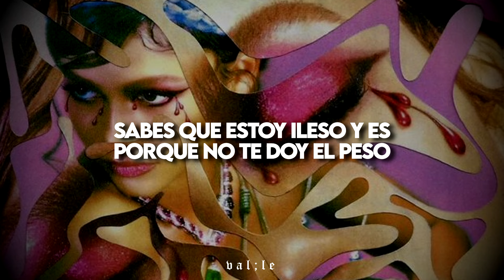escucha esto si aún no superas a la persona que te gusta 🤦‍♀️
❝ Canción: vyrum foster - No Es Sobre Ti+ ❞

𝖑𝖊𝖙𝖗𝖆:

la doncella
me ve a los ojos mientras lo sella
su voz es polvo de estrella ay mami pero que bella o algo por ahi
algo asi
lo cachas?
te escuche en la cancion y por eso te la mando esperando que estemos conectando
ando
ando
siempre pensando en la nubes me tiene volando
que si esto
que si el otro
y puede ser que ande con otro pero ya aprendi a desatarme
haz de todo que no voy a quemarme y si piensas que esto es sobre ti
lo es
usa mis ojos como espejo y dime que ves?
se merece mejor, ya pero yo tambien bien
sabes que estoy ileso y es porque no te doy el peso pero todavia me pregunto a que sabra uno de esos besos
uh
dimelo
dimelo
la doncella
su voz es polvo de estrella ay mami pero que bella
ella
la doncella
su voz es polvo de estrella ay mami pero que bella y si piensas que esto es sobre ti
nah
no se que te dio esa impresion
escucharte en cada canción como me escapo de la prision? que cuando nos volvemos a ver?
yo que putas voy a saber me gustas y todo pero no te aproveches si no vas a ser a otra a la que deseche y se corta y regresa como te escuche en la cancion y por eso te la mando esperando que estemos conectando
ando ando
siempre pensando en la nubes me tiene volando que si esto que si el otro
haz de todo que no voy a quemarme

lyrics, sub español, traducción, no es sobre ti+, letra, letra en español, subtitulado, vyrum foster, traducido, español, 2024, val le, hd.